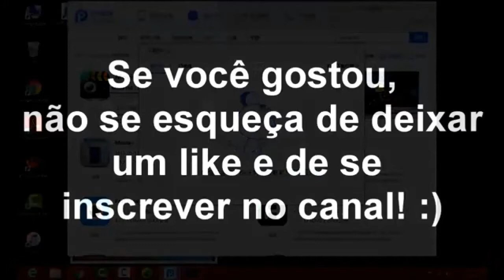COMO FAZER UM FOGÃO PORTÁTIL ( CÓMO HACER UN FOGÓN PORTÁTIL)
COMO FAZER UM FOGÃO PORTÁTICO  (
CÓMO HACER UN FOGÓN PORTÁTIL)